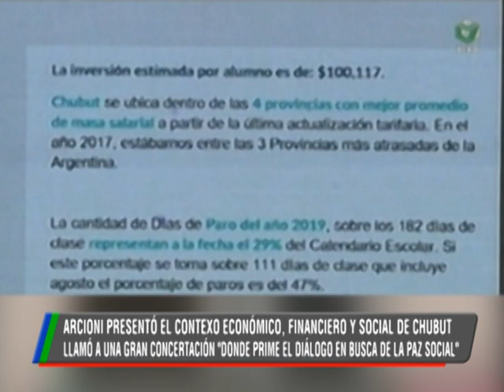03 09 19 MARIANO ARCIONI 4 PAGO ESCALONADO